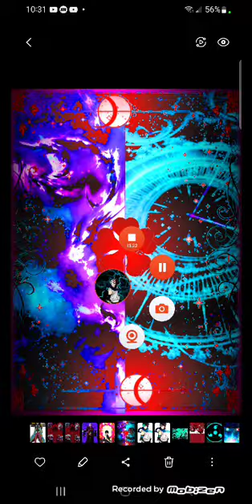What if LordPotato was in Black Clover pt 8 [The Truth] (The End)